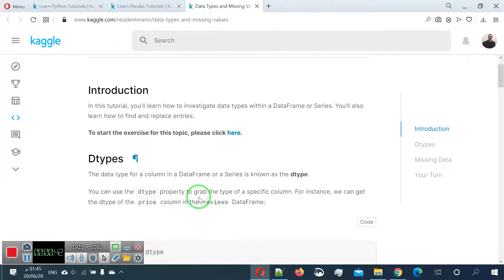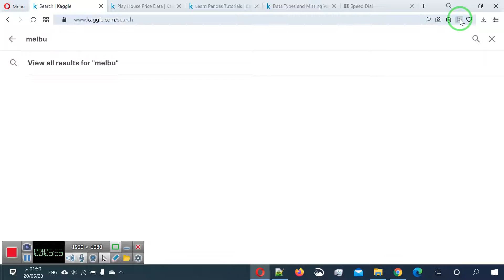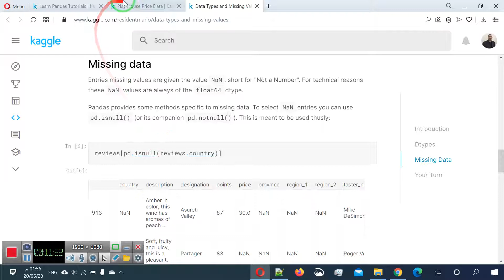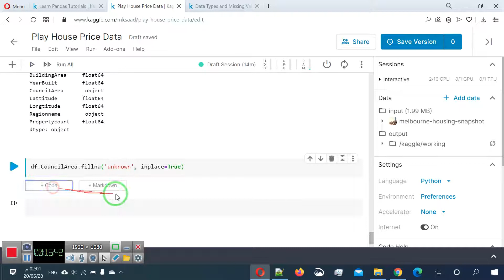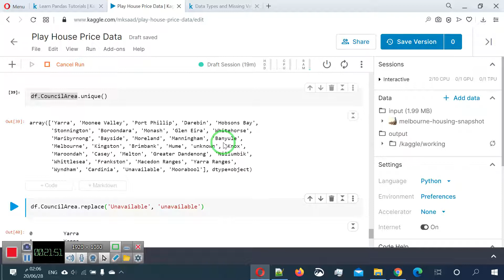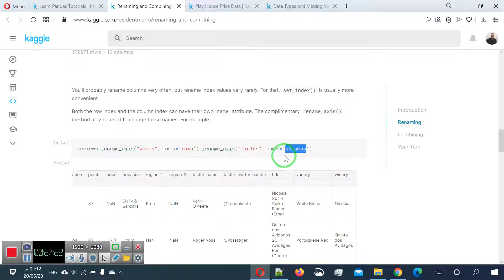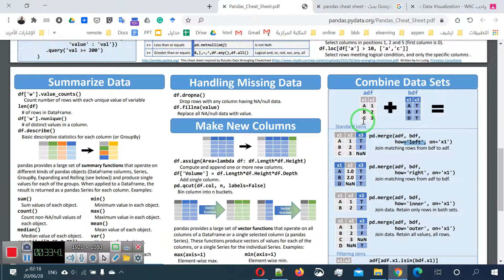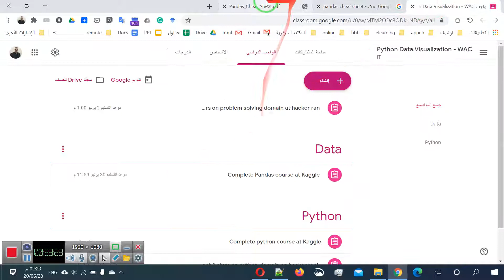17 انواع البيانات في الباندا والتعامل مع القيم المفقودة ودمج البيانات واعادة تسمية الاعمدة